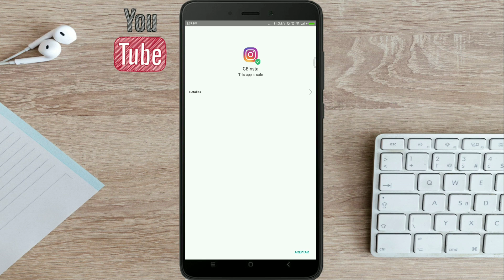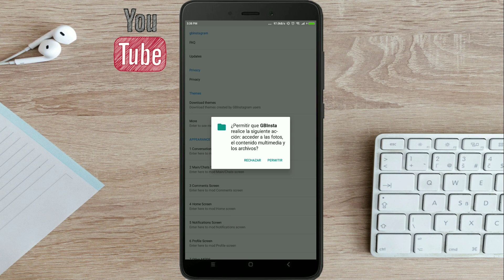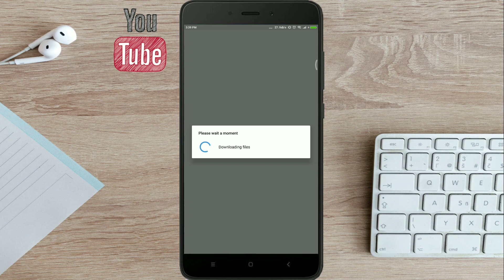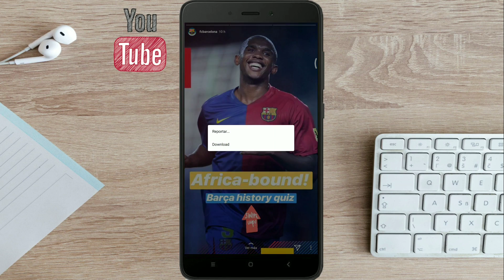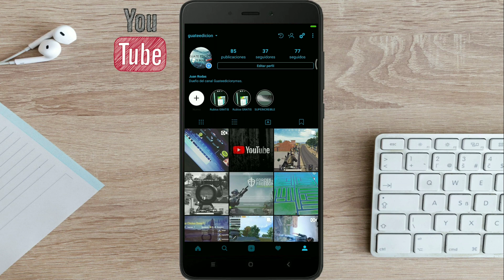GBINSTAGRAM+ | ANDROID 2018 | APP MOD